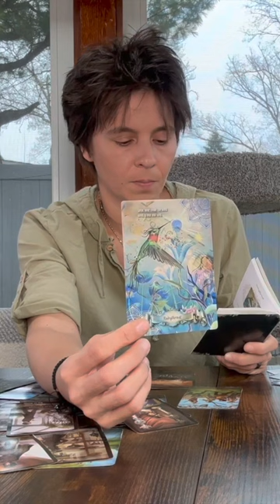AQUARIUS - The Hummingbird Wisdom Oracle (Insert from Mid April 2023 Reading)